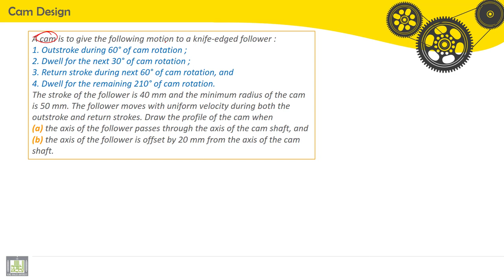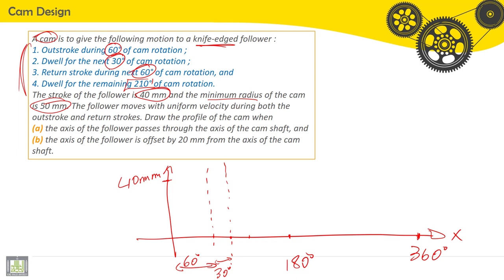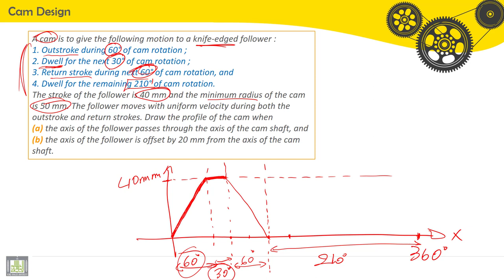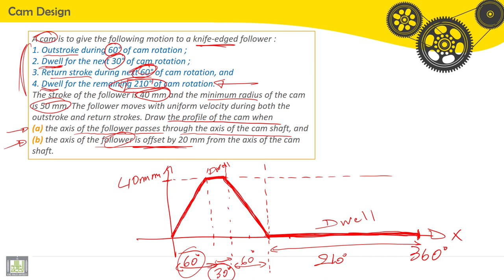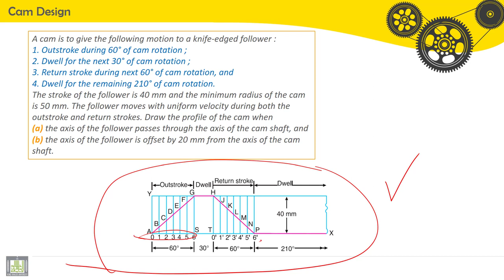Tutorials Theory of Machines | C5-P1 | Cam design - 1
الدرس 5 - 1  : Cam design - 1
cam profile generation, motion diagram